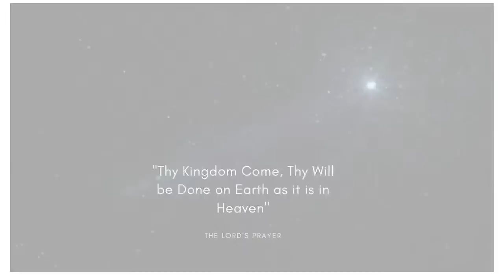The Great Reset: THE GLOBALIST PLAN vs.HEAVEN’s VICTORY. LIVE INTERVIEW WITH AUTHOR TED FLYNN!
Live podcast with Ted Flynn, author of the book The Great Reset - Satan's Plan, Heaven's Triumph!